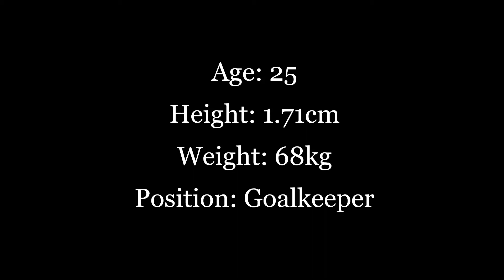Andria Taki - Handball Goalkeeper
Andria Taki -  Cypriot Handball Goalkeeper
Women's National Team (since 2010)
Born in 1995
1.73cm